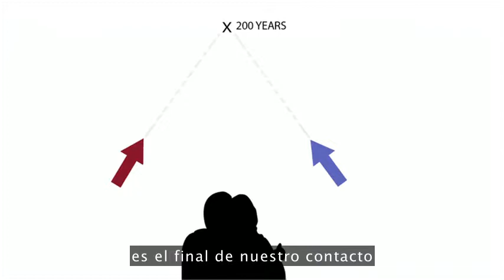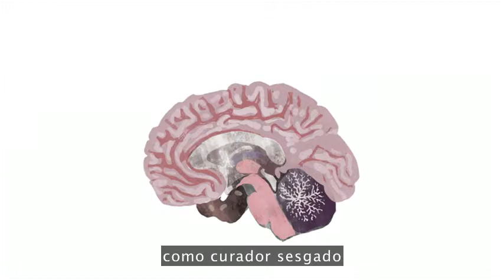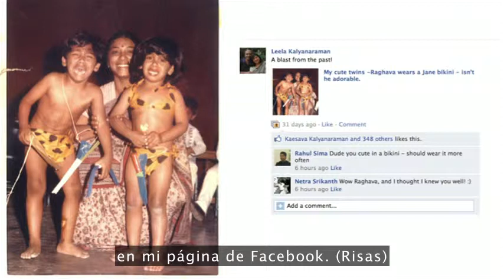Raghava KK: ¿Cuál es tu plan a 200 años?